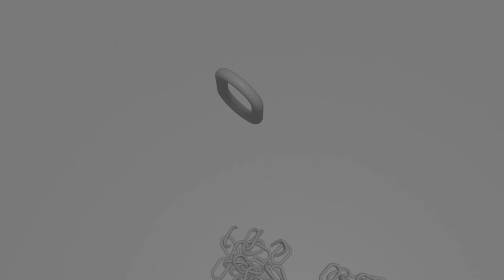Weasel's Blender Renders channel trailer